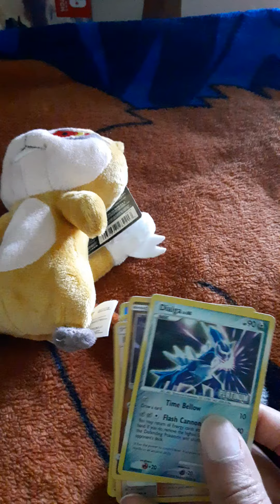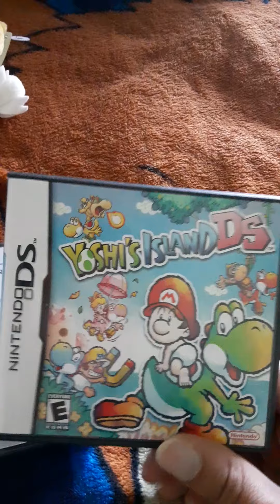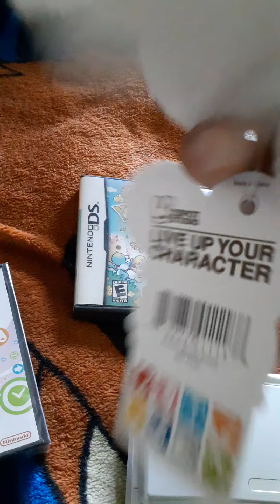Update of me Rambling ( Thanks for 800 subscribers! )